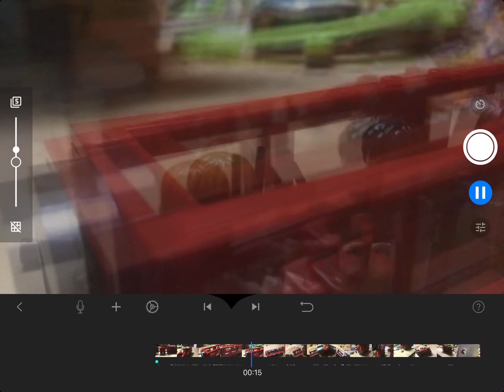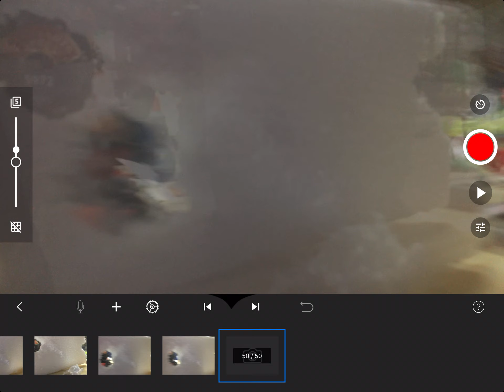The Hogwarts express crashes into an ice block